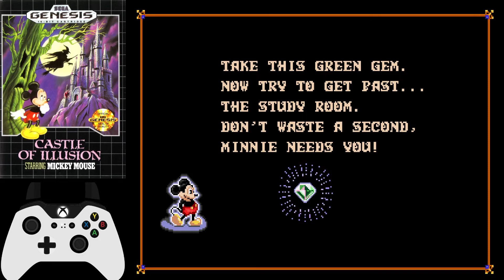60 Minutes to Lose On Sega Genesis - Episode 52 - Castle of Illusion Starring Mickey Mouse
shame the whole game was just an illusion

Is there a more exciting protagonist out there than Mickey Mouse?  He can do anything a mouse can, like ambulate.  I think that's all mice can actually do.  Fortunately for Mickey, that's all you need to ensure you have an exciting and memorable video game.  That, and a lot of pretty art, admittedly.